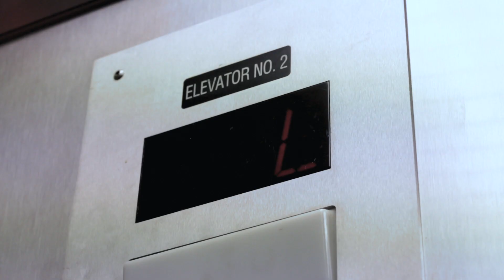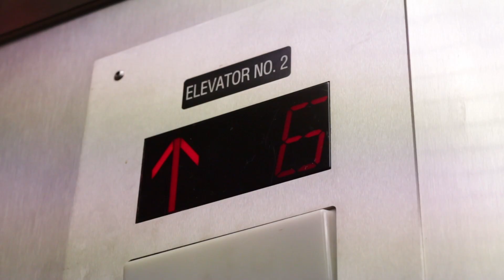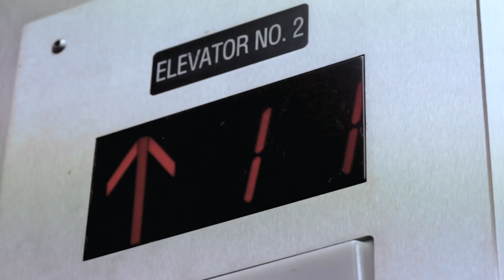"12th Floor": Wide Release Trailer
The trailer for the wide release of "12th Floor", an official selection of Kansas City FilmFest International 2019. "12th Floor: Special Edition" is available for pre-order starting June 5, 2020 and "12th Floor" is available to buy or rent on June 26, 2020